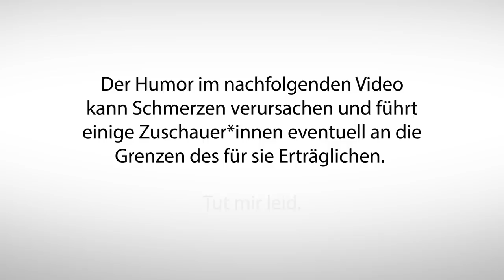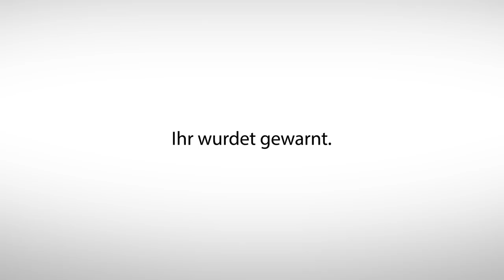Ruthe.de - Biber und Baum 8 - "Kalauer-Special"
Es ist der Jahrhunderte alte Kampf "Nager gegen Holz".
Wer wird am Ende der Sieger sein?
Und wer macht das schlechtere Wortspiel? Vorsicht, Kopfschmerzgefahr.
Trickfilmreihe mit Figuren und Motiven aus Ralph Ruthes Cartoon-Reihe "Shit happens!".

Stimme Wissenschaftlerin: Tina Ruthe
MUSIK
"Nowhere To Go" - Jean-Marc Alexandre
„Hacker" - Tom Salta

Zu Ralph Ruthe:

1998 begann Ruthe für das MAD-Magazin zu arbeiten, und wurde einer der beliebtesten Zeichner und Autoren.